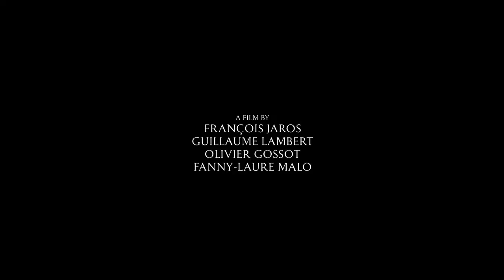LIFE'S A BITCH - Trailer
LIFE'S A BITCH, A film by Francois Jaros
Produced by La Boîte à Fanny (Fanny-Laure Malo & François Jaros)

Synopsis:Love. Grief. Shock. Denial. Sleeplessness. Bubble bath. Mucus. Masturbation. Pop tart. Pigeons. Toothpaste. Hospital. Fuck. Bye. Hair. Sports. Chicken. Bootie. Kids. Rejection. Squirrels. Cries. Awkward. 95 scenes. 5 minutes. Life’s a bitch.